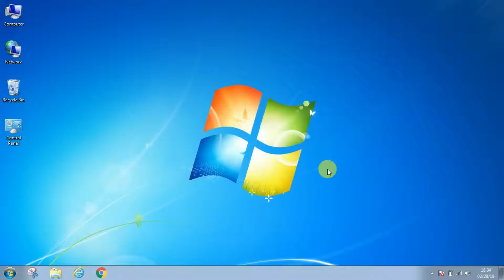How to See WiFi Password in Windows 7